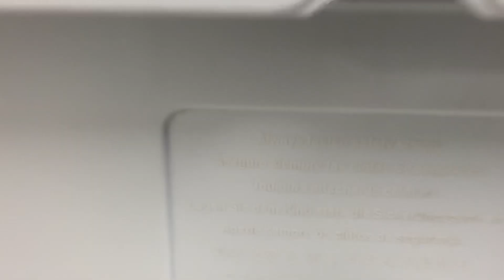PUBLIC RESTROOM REVIEW- Pat Catan's (Aliquippa, PA)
PROS
1) one acceptable commode
2) very good smelling soap
3) not many men in store

CONS
1) the smell
2) splatter up under the platter
3) very odd changing station location